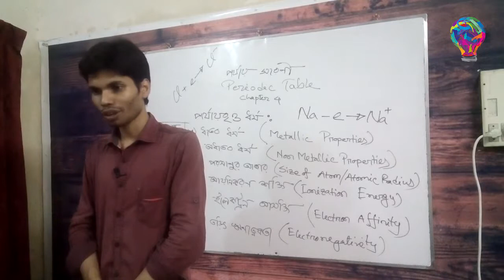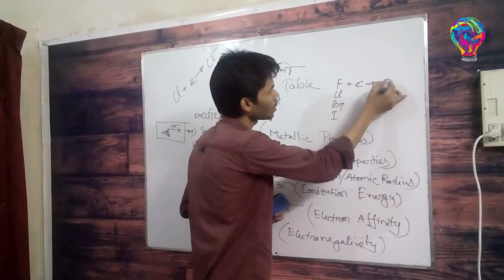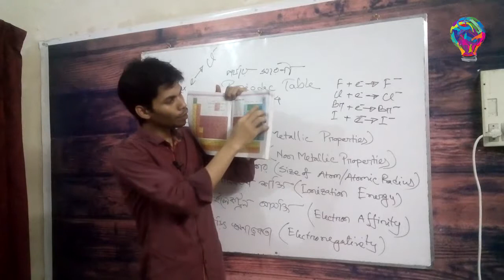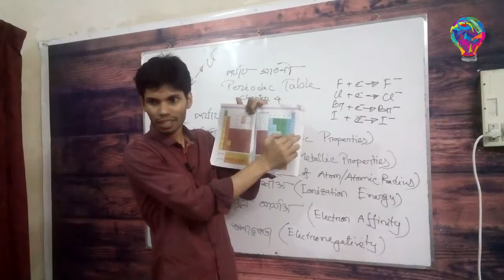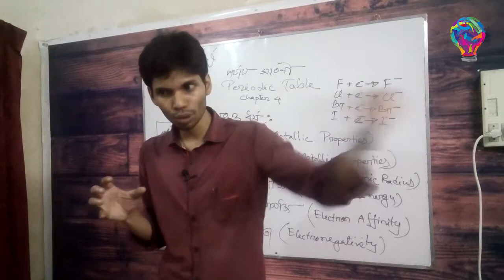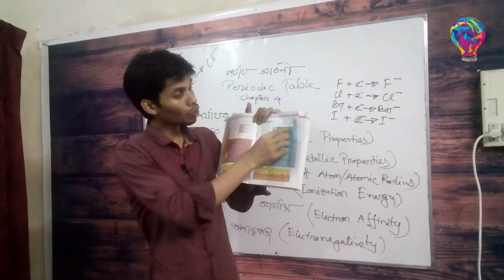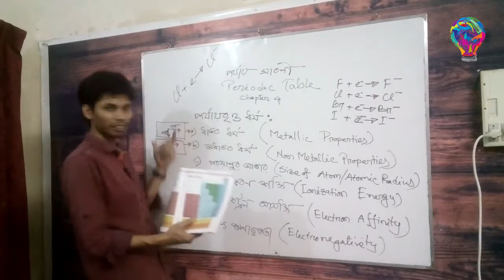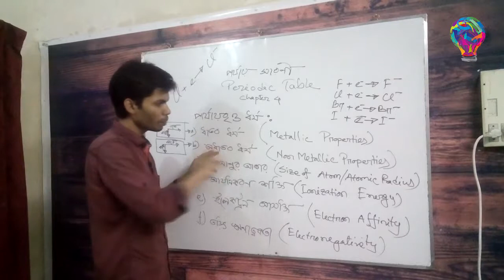52. 4.6 Non Metallic Properties of Elements | SSC Chem Chap 4 | Periodic Table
4.6 Non Metallic Properties of Elements
| SSC Chem Chap 4 | Periodic Table | | Instructor: Shahriar Mahmud | Coursession